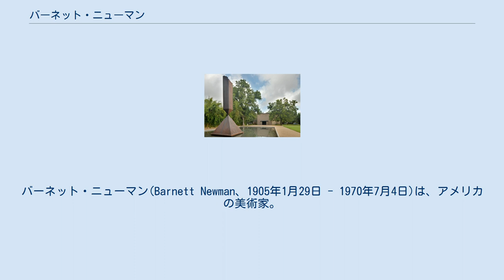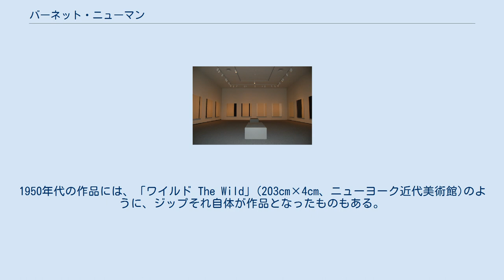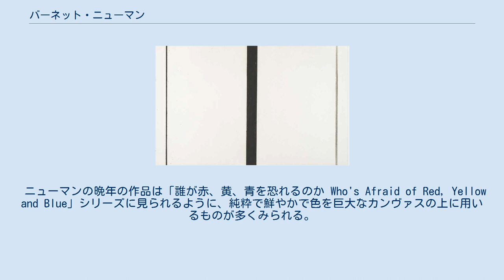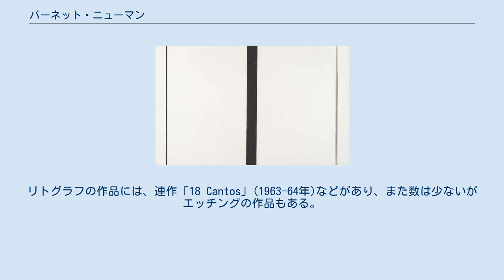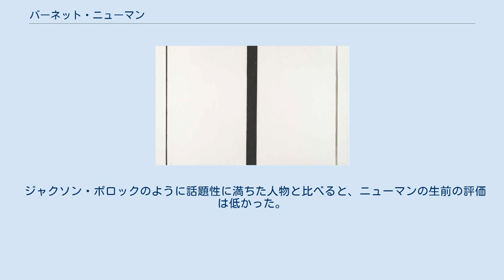バーネット・ニューマン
バーネット・ニューマン(Barnett Newman、1905年1月29日 - 1970年7月4日)は、アメリカの美術家。
抽象表現主義とカラーフィールド・ペインティングの代表的存在。
 ニューマンはロシア系ユダヤ移民の子としてニューヨークに生まれた。
ニューヨーク市立大学で哲学を学んだ後、父親の服飾業を手伝った。
1930年代から絵を描き始めた。
そのころの作品は表現主義風だったというが、後に彼はそれらをすべて処分した。
 1940年代には最初はシュルレアリスムを試しながら、やがて独自のスタイルを築きあげた。
その画面は、ニューマンが「ジップ zip」と呼ぶ細い縦線で巨大な色面が区切られるのが特徴である。
ジップを用い始めたころの作品では、色面はまだらになっていたが、やがて色面は単色で平坦なものになった。
ニューマン自身は1948年以降の「ワンメント Onement」シリーズによって自己のスタイルが確立されたと考えていた。
 生涯を通じて、ジップは彼の作品の主役であった。
1950年代の作品には、「ワイルド The Wild」(203cm×4cm、ニューヨーク近代美術館)のように、ジップそれ自体が作品となったものもある。
ニューマンはまた、ジップの3次元版とでもいうべき彫刻もいくつか制作している。
 ニューマンの絵画は純粋に抽象的に見えるうえ、当初は「無題」とされた作品も多かった。
彼はのちにそれらの作品に題名を与えたが、それらが示唆するものは、しばしばユダヤ的な主題であった。
例えば1950年代に制作された「アダムとイヴ」がそうである。
「ウリエル」(1954年)もそうだし、また「アブラハム」(1949年)というとても暗い絵画は、聖書の登場人物でありまたニューマンの父(1947年に没した)の名でもある題名を与えられている。
 「十字架の道行 The Stations of the Cross」シリーズ(1958年-1964年)はモノトーンの連作絵画である。
この連作はニューマンが心臓発作から回復してすぐに制作されたもので、一般にはニューマンの画業の頂点を示すものとして認識されている。
この連作は「レマ・サバクタニ（なぜ我を見捨て給う）」という副題がつけられている。
十字架上のキリストが叫んだ言葉である。
ニューマンはこの言葉が、彼の時代にとって普遍的な重要性を備えていると感じていた。
 ニューマンの晩年の作品は「誰が赤、黄、青を恐れるのか Who's Afraid of Red, Yellow and Blue」シリーズに見られるように、純粋で鮮やかで色を巨大なカンヴァスの上に用いるものが多くみられる。
「アンナの光」(1968年)は幅7.1m、高さ2.3mあり、彼の作品中最も大きい。
題名は1965年に没した彼の母の名に由来している。
晩年は「シャルトル Chartres」(1969年)をはじめシェイプト・カンヴァス（四角形以外のカンヴァスを用いた絵画）や、滑らかな鉄片を用いた彫刻にも取り組んだ。
初期の油彩と異なり、晩年の作品にはアクリル絵具が用いられた。
 ブロークン・オベリスク （ヒューストン、ロスコ・チャペル） 彫刻作品では、ピラミッドの頂点にオベリスクを逆さに立てた「ブロークン・オベリスク」が良く知られている。
リトグラフの作品には、連作「18 Cantos」(1963-64年)などがあり、また数は少ないがエッチングの作品もある。
 ニューマンは1950年代のニューヨークでの活動において、他の美術家と共に、ヨーロッパ絵画の様式に拠らない独自の抽象表現を築き上げたことで、一般的には抽象表現主義の美術家として認識されている。
しかし、クリフォード・スティルやマーク・ロスコら他の抽象表現主義の美術家が用いたような表現主義的な筆触を拒絶し、はっきりした輪郭と平坦な色面を用いたことからすると、ニューマンの作品はポスト・ペインタリー・アブストラクションやミニマリズムの嚆矢と見ることができる。
 ジャクソン・ポロックのように話題性に満ちた人物と比べると、ニューマンの生前の評価は低かった。
クレメント・グリーンバーグはニューマンを熱烈に支持したが、晩年になるまで彼の作品が真剣に取り上げられることは少なかった。
しかし、彼はより若い世代の画家に対しては大きな影響を与えてきた。
 ニューマンは1970年、心...